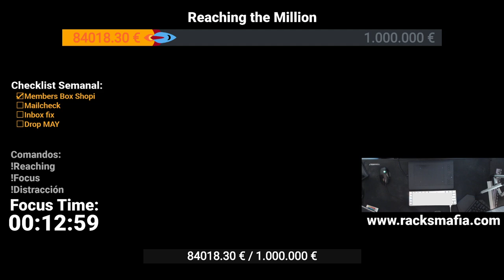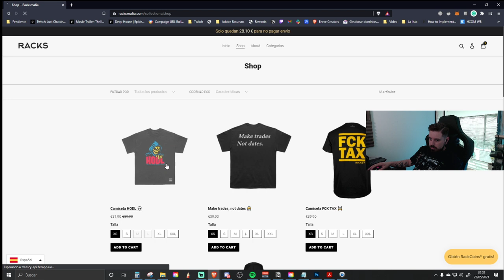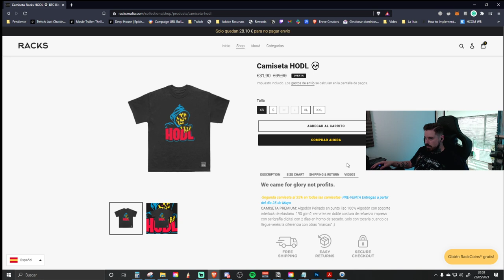🚀Reaching the million #28 [45/15 Pomodoro para Emprender/Estudiar/Leer]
Bienvenidos a Reaching the Million, este es un stream de productividad que realizamos todas las semans de Lunes a Jueves a partir de las 18:00 o un poco más tarde, donde nos juntamos en bloques de 45 mins para Emprender/Estudiar/Leer en definitiva aprovechar el tiempo para la mejora personal, acompáñanos en este duro camino a la cima.🚀

Focus time significa que durante el tiempo que ves en contador aun estaremos enfocados en la tarea que estemos haciendo, al terminar hay 10 minutos de "Relax" hasta que empiece el siguiente bloque de "Focus"